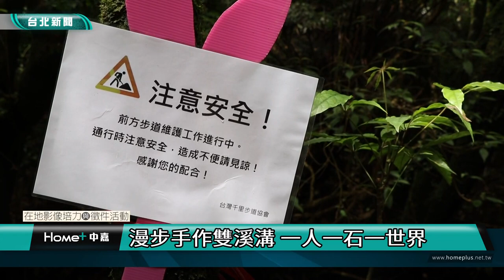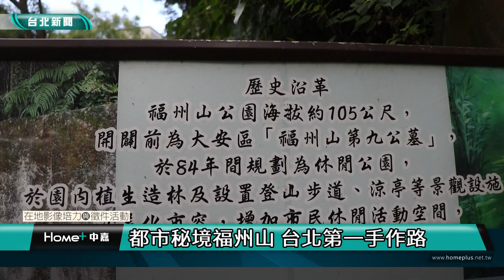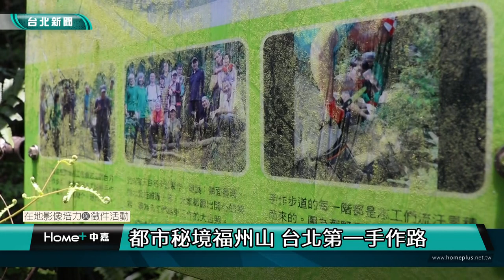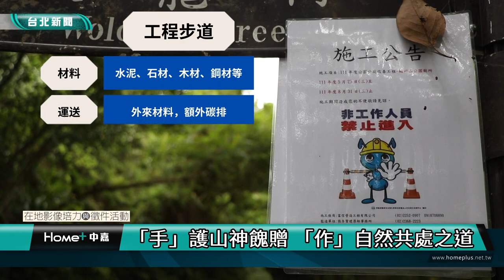台北｜小世界｜「手」護山神的餽贈 「作」出自然共處之道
(中嘉新聞 校園記者 楊旂、簡穎雅、李海琪／台北採訪報導)
台灣八成的土地由山陵組成，光是海拔超過三千米的高山就有超過兩百六十座，得天獨厚的地形造就台灣登山大國的美譽。但您是否在享受芬多精的時候，看過一群戴著頭盔、搬著石木在樹林與溪澗中奔波的志工們呢？

這些志工們正靠著一雙手，配上簡易的工具，在為人們與山林間修築一條「共存之路」——手作步道。他們深信著腳下踩的登山步道不應該是破壞棲地與自然環境的裂痕，而是連接人與大自然的臍帶，帶您了解手作步道與他們的故事。